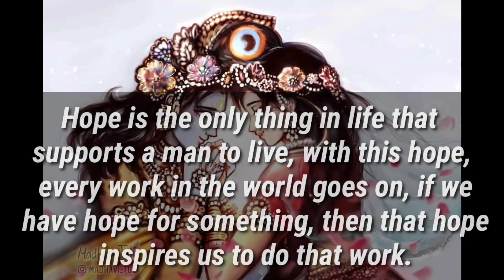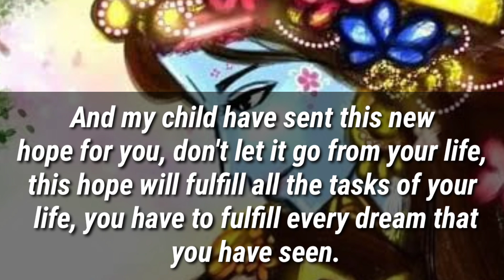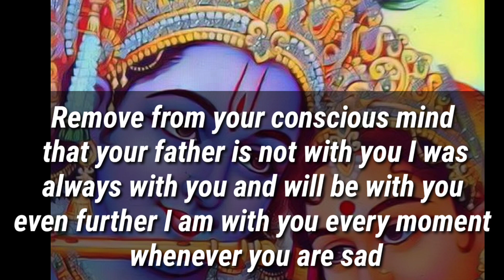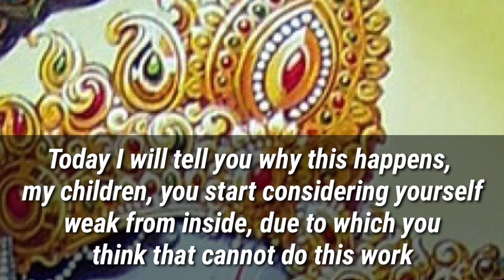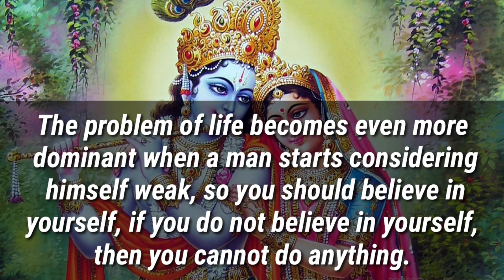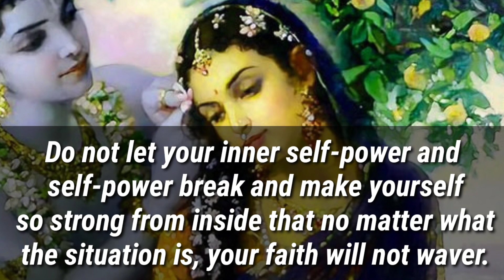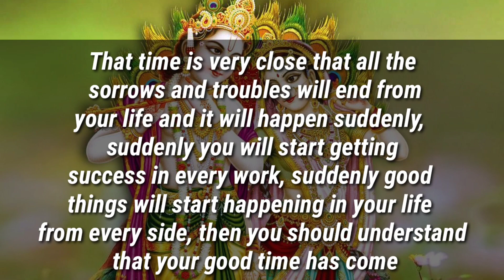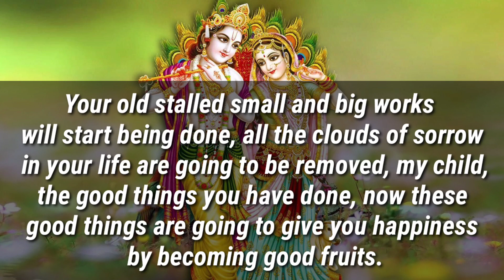MY CHILD SKIP THIS IF YOU DON'T NEED ME | DON'T IGNORE | GOD POSITIVITY